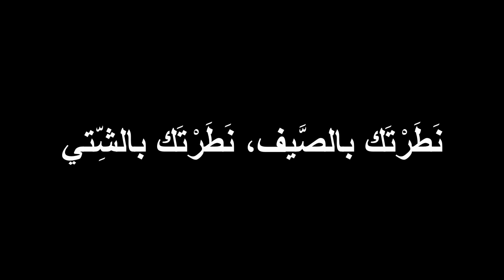Lebanese: Fairuz - Habbaytak Bissayf - فيروز - حبّيتك بالصيف - with Lyrics + Translation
Fairuz (فيروز) is a Lebanese singer and is among the most widely admired and deeply respected singers in the Arab world.

Habbaytak Bissayf ('I loved you in summer') is one of the songs from an album released in 1970 with same name. The lyrics and music are written and composed by Arrahbani brothers.